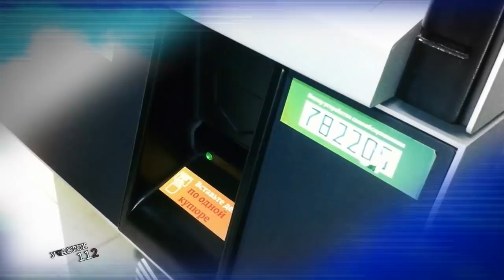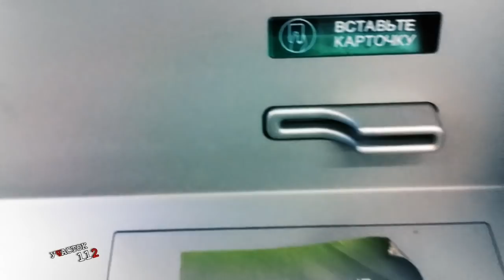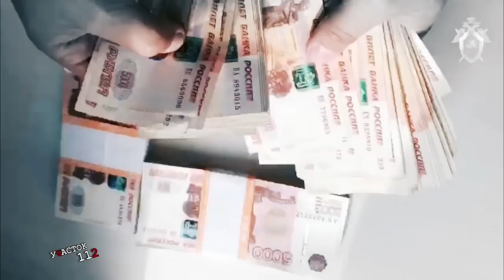"Участок 112" (24.10.19г., Бийское телевидение)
Бийчанин подозревает свою бывшую жену в краже. Ни много ни мало женщина унесла из квартиры имущество, которое потерпевший оценил в 4 миллиона 188 тысяч рублей.

Мужчина заявил в полицию о том, что у него из квартиры пропали несколько наручных часов, в том числе золотые, 2 телевизора, акустическая система, 2 колонки и подставка под них из массива берёзы, усилитель, 3 проигрывателя виниловых пластинок. Кроме того запасные головки для каждого проигрывателя, японский фонокорректор, ламповый усилитель, катушечный магнитофон, а также коллекция виниловых пластинок (около 3000 штук). Свое имущество потерпевший оценил в четыре миллиона 188 тысяч рублей.

Другие темы выпуска:

Посоветовали прибрать для сохранности. Больше полумиллиона рублей перечислила бийская пенсионерка мошенникам.
Его признали виновным не только в убийстве двух лиц, но и в интимной близости с несовершеннолетней. В деле о резонансном преступлении суд поставил точку.
Норковая шубка оказалась не норковой. Неизвестные "разводилы" в Бийске обманули семейную пару.
Бийского предпринимателя ввели в заблуждение и потребовали больше 3-х миллионов рублей. В краевой столице задержан начальник налоговой инспекции. Он и его знакомый подозреваются в мошенничестве.